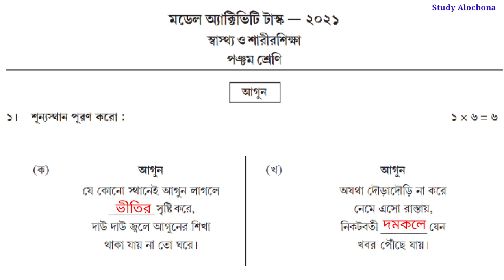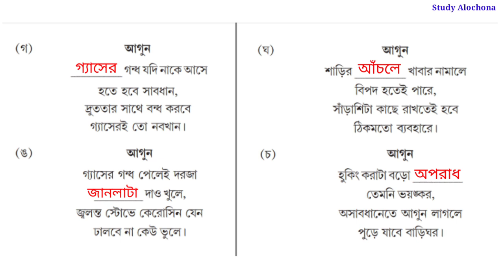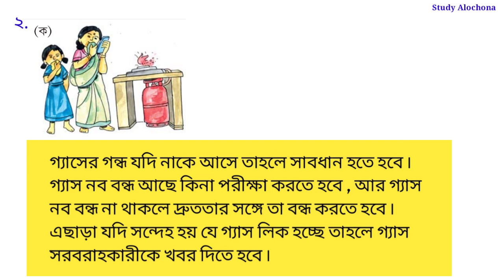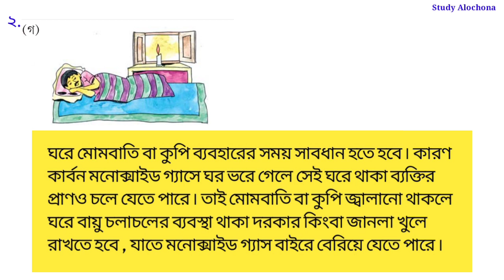Class 5 Health & Physical Education Model Activity Task Part 7 | স্বাস্থ্যওশারীরশিক্ষা October-IV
class 5 Health & Physical Education model activity task part 7 ,
class 5 model activity task Swastho O Sarir siksha part 7 ,
model activity task class 5 Health & Physical Education part 7 ,
model activity task স্বাস্থ্য ও শারীরশিক্ষা class 5 part 7 ,
class 5 Health & Physical Education model activity task October 2021,
October model activity task class 5 Sastho O Sarir sikhha,
class 5 October 2021 model activity task

Class-5_Swastho-O-SarirSiksha_Model_Activity_Task_October_2021
October_Model_Activity_Task_Class-5_Health&Physical-Education_Part-7